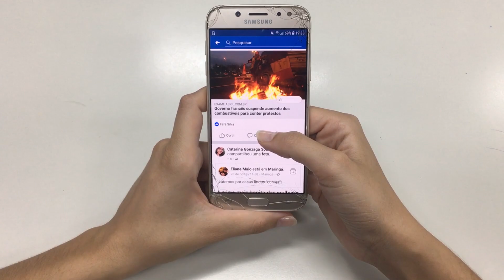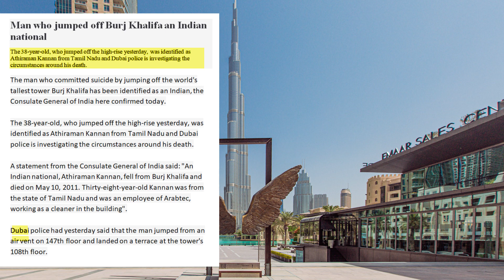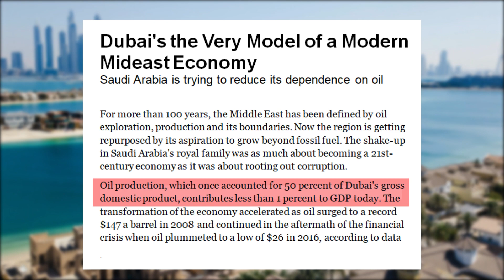THE REAL DARK SIDE OF DUBAI | No One Told You Before !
Why Dubai is so toxic and what is the real dark side of Dubai ?
The dark side of Dubai no one told you before !
In 21st century Dubai is the most rich, glamorous, extravaganza city. If Dubai is so famous and super rich Country then why the real dark side of Dubai comes why no one talks about it. When we listen about Dubai first thing comes in our mind is huge gold, car, money and unlimited sex enjoyment.  In Dubai car to toilet everywhere gold founds but in spite all this thing Dubai has a real dark side which no one doesn’t want to talk about It . In Dubai most of the people are millionaire today Dubai police also use the Ferrari, Lamborghini car. Today everybody thinks about Dubai’s fantasy life but many people doesn’t know about the real dark side of Dubai. Dubai always promotes the luxurious life but the thing which doesn’t show is the Dubai’s real dark side which prostitution and unlimited migrant workers death. So far Dubai has 50000 prostitutes and they all works in bars and clubs and this is the most untold dark side of Dubai. Dubai has many high rise building but behind all those building Thousands Lakhs worker has been died. Dubai is the hottest country in the earth that’s why everywhere in Dubai ac is installed and in this extreme condition these workers works at 45 to 50 degree temperature and from India every day to 5 to 7 worker dies and this one of the biggest dark side of Dubai. First two three months they don’t get any salary according to their contract. 7 to 8 workers to be kept in 10/10 room. Few decades back Dubai used to be a desert only. In 1958 first Oil was discovered in Dubai but the oil was found very less and that’s why Dubai’s prince Sheikh Rasheed planned something big and he focused on tourism industry and there come the real dark side of Dubai. From India, Bangladesh, Nepal, Pakistan many worker started to come in Dubai for the construction work there they face the real dark side of Dubai. At first their passport takes away so that they can’t go back at their home and they face lot torture many workers suicides like Athiraman and he was from Tamil Nadu and this makes Dubai darker. For domestic work many young girls comes from India and rest of the Asian countries by provoking them for money and at last they forced to come for the prostitution trade. Lot of tourist comes in Dubai and where tourist comes there this kind of sex party, prostitution are the normal thing and this is biggest ever dark side of Dubai which no one talks.

Copyright: GOLOVACH, VOLODYMYR
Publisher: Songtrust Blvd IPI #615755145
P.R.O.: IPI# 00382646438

Image by Freepik
Image by wirestock on Freepik
Image by brgfx on Freepik